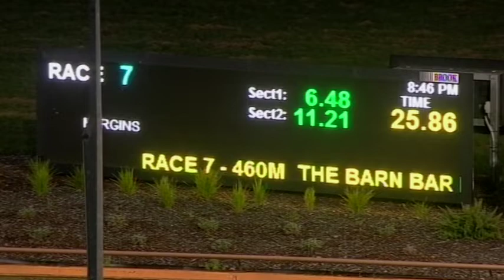WGL TUE 07 DEC 21 R7